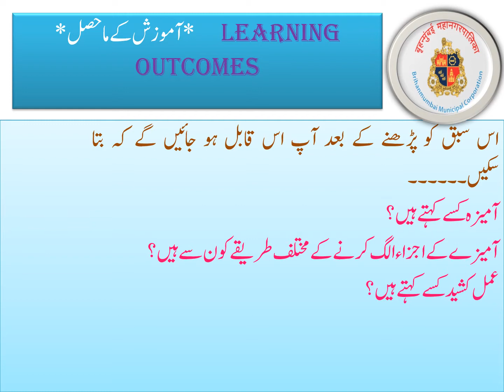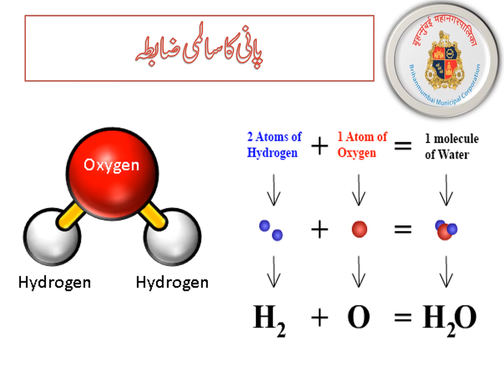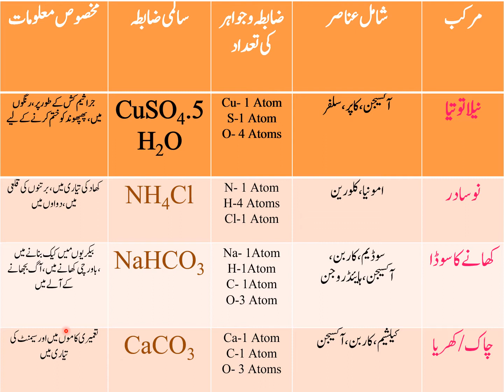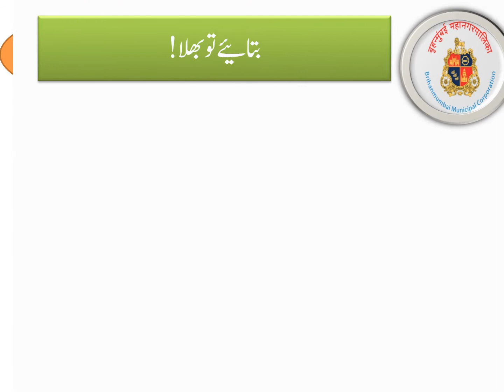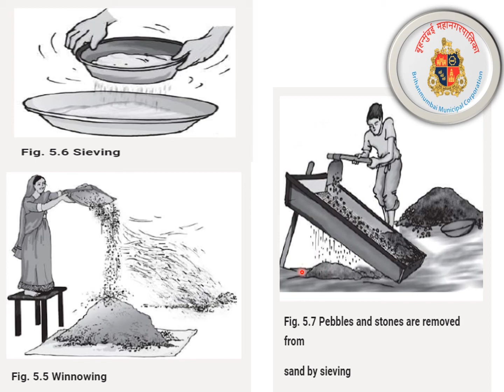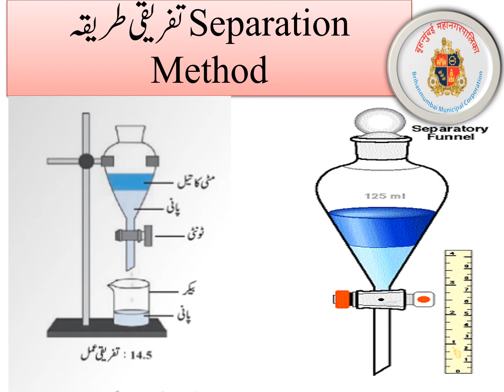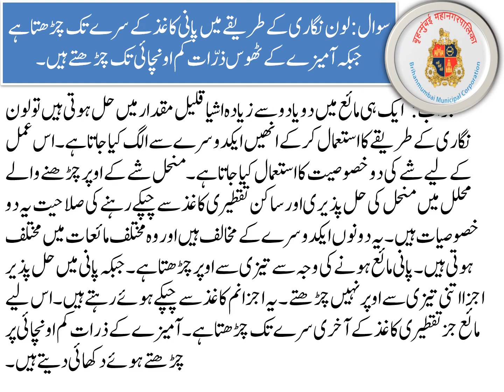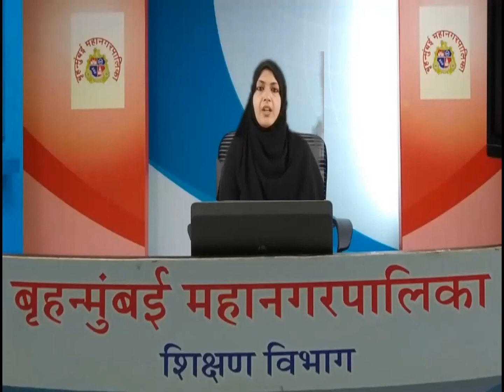BMC Edu. Urdu Std 7th Science Chp 14 Elements, Compounds and Mixtures.